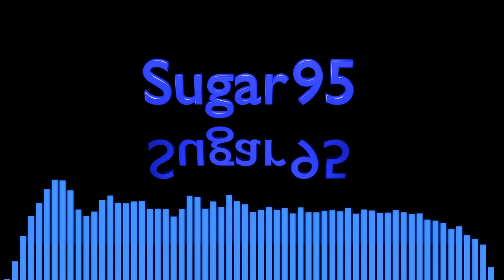Sugar95 - Groove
A pronounced enjoyable rhythm.
You guessed it, once again made using only synths and samples popular in the the 90's.